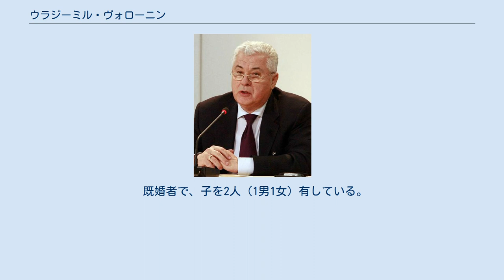ウラジーミル・ヴォローニン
ウラジーミル・ニコライ・ヴォローニン（モルダヴィア語: Vladimir Nicolae Voronin、ロシア語: Влади́мир Никола́евич Воро́нин、1941年5月25日 - ）はモルドバの政治家。
第3代大統領（在任:2001年 - 2009年）。
日本語では慣例として「ウラジミール・ボローニン」とも表記する。
 1941年5月25日、当時ソビエト連邦の構成国だったモルダビア共和国のキシニョフ県（現在の沿ドニエストルのデュバサリ地区コルジョヴァ村）に生まれる。
ヴォローニンはスラブ風のフルネームであるが、民族的には生粋のルーマニア系である。
祖父の名はイシドール・サルブ(Isidor Sârbu)といい、2005年に亡くなった母親の名はペラゲイア・ブジェニツァ（Pelagheia Bujeniţă）である。
 1961年キシニョフ技術専門高等学校を卒業。
パン製造工場の企業長を歴任する。
1971年ソ連食品工業大学を卒業。
同年共産党に入党し党活動を開始する。
1983年ソ連共産党中央委員会付属社会科学アカデミーを卒業後、モルダビア共産党中央委員会組織部副部長。
1985年ベンデル（現ベンデリ）市共産党第一書記。
1989年モルダビア共和国内相を歴任する。
 1991年ソ連内務省アカデミーを卒業。
ソ連駐ベトナム大使に任命され赴任するが、ソ連8月クーデターに遭遇。
クーデター後はロシア連邦内務省に籍を置いた。
 1994年モルドバ共産党第一書記に選出される。
1998年3月モルドバ議会議員選挙に立候補し当選する。
この選挙でモルドバ共産党は議会で議席の四割を占めた。
 ヴォローニンは、共産党議会内党派代表に就任し、2000年7月に大統領を議会で選出するという憲法改正を実現した（なお、この憲法改正は2016年3月になって、手続きが違法であったとして憲法裁判所より違憲と判断され、その後は直接選挙による選出に戻っている）。
2001年ペトル・ルチンスキー大統領は議会を解散し、2月25日に選挙が行われ、総議席101議席中、共産党は71議席を獲得し第一党となった。
4月4日、憲法の規定によりヴォローニンは議会で大統領に選出された（4月7日就任）。
 ヴォローニン率いるモルドバ共産党は、モルドバにおけるロシア語の公用語化、ロシア・ベラルーシ連盟国への参加などを当初は主張してロシアの仲介によるコザク・メモランダムに基づいて沿ドニエストルとの連邦化に動くも決裂、モルドバ政府は欧州連合に接近、ルーマニア語学校を閉鎖した沿ドニエストル地方に対する経済制裁を課し、2006年にはロシア側もグルジアワインとともにモルドバワイン等の輸入禁止措置をすることで対抗した。
 2009年4月5日に実施された総選挙で、ヴォローニン率いる共産党は引き続き第1党を維持したと見られているが、選挙結果に不満を募らせた野党支持者が翌6日から首都キシナウで反政府デモを開始。
翌7日にはデモ隊が暴徒化して議会や大統領府を襲撃する事態に発展した。
これらの動きに対し、政府側は再集計を実施するなどの妥協案を提示し事態収拾を模索している。
前回（2005年）の総選挙の際も、前述のバラ革命・オレンジ革命に触発された野党支持者が反政府デモを行ったものの、その際には短期間で下火になっている。
ヴォローニンは連続3選を禁じた憲法の規定により、大統領職を退かなければならないものの、その政治的影響力の大きさからロシアのウラジーミル・プーチン首相のように首相に横滑りするなど何らかの形で院政を行使すると見られていた。
そして、2009年5月12日にモルドバ議会の議長に就任した。
これにより、院政を行使すると思われたが、大統領選挙で共産党の候補ジナイダ・グレチアニを大統領に選出することが野党のボイコットにより失敗。
議会を解散しなければならなくなった。
解散の結果、共産党は大きく議席を減らし、ヴォローニン自身も2009年9月11日に辞職した。
 既婚者で、子を2人（1男1女）有している。
長男は同国有数の企業家として知られるオレグ・ヴォローニンである。